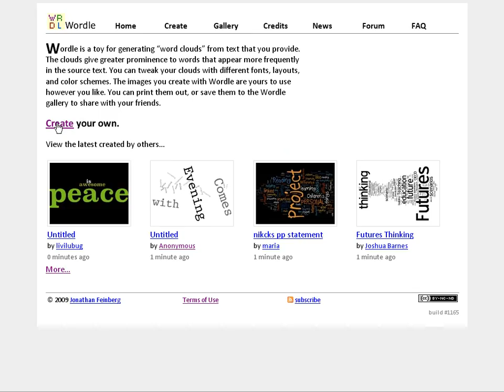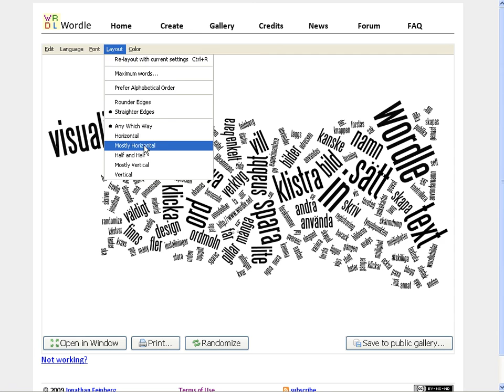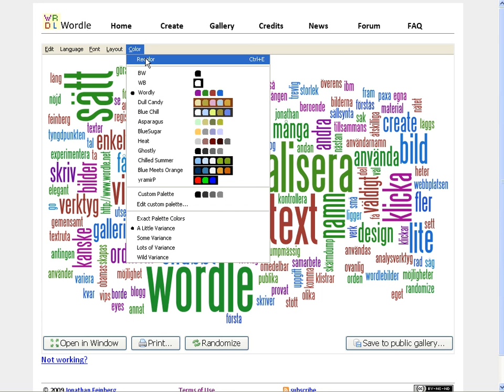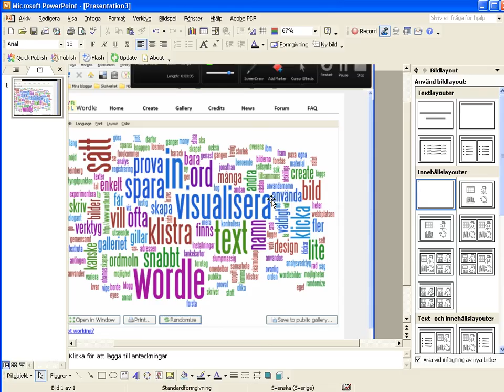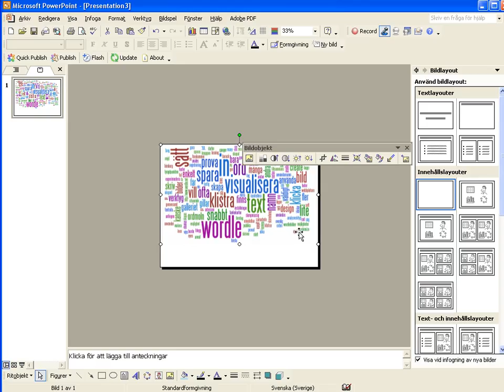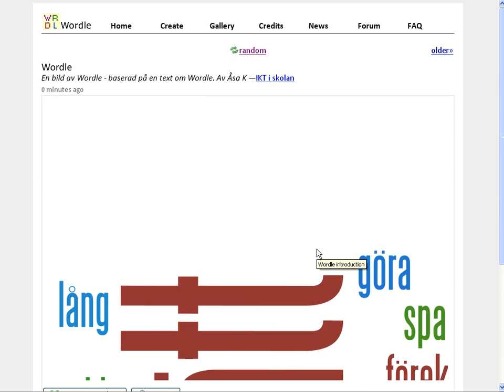Wordle för samarbete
Wordle på är ett verktyg som snabbt blivit oerhört populärt. Visste du att det är hur lätt som helst att bygga en gemensam bank med Wordlebilder? Det är bara att hitta på ett användarnamn som ingen annan kommit på.